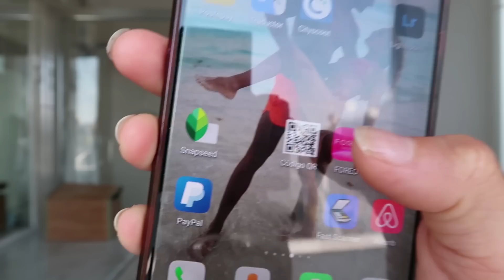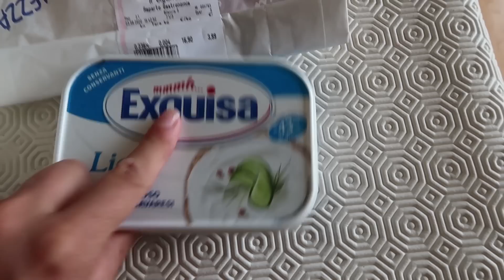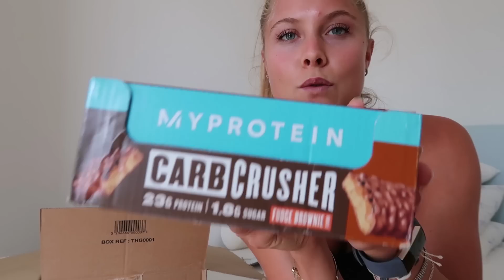COME RITORNARE IN FORMA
💖 Prova GRATIS per 7 giorni OurFitHub Prova GRATIS un workout GAMBE e GLUTEI estratto da OurFitHub, il mio programma di allenamento

Buuuuoooongiorno ragazzi! Bentornati sul mio canale, credo che come me molti di voi siano tornati dalle vacanze. Oggi è il mio primo giorno qua a Milano e ieri per tornare ci abbiamo messo ben 9 ore! Quindi da oggi si ritorna a regime❤️
💪 QUI TROVI LA MIA INTEGRAZIONE E TUTTO CIO’ CHE USO PER MANTENERE IL MIO CORPO SANO E IN FORMA DI MYPROTEIN (sotto trovi i miei prodotti preferiti):
Acquista tramite questo link per supportarmi ❤️

Se volete vedere la mia Skincare Routine completa ho fatto un video a riguardo! Sul sito di FOREO potete trovare Foreo UFO e le maschere attivabili che utilizzo, inoltre potete dare un'occhiata agli altri loro prodotti:
Video in collaborazione con FOREO.